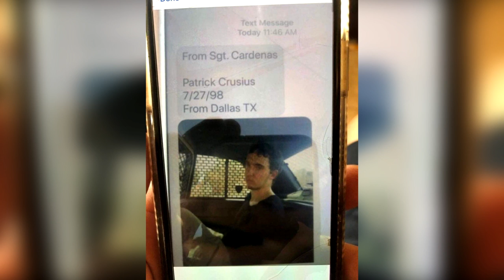El Paso Shooting FULL NBC Prank Call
You have been officially warned not to go outside.